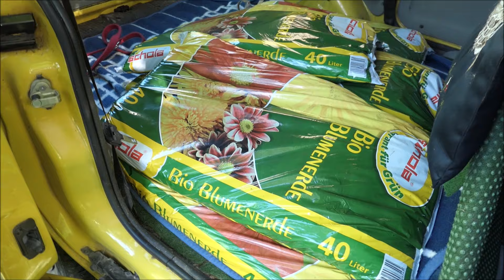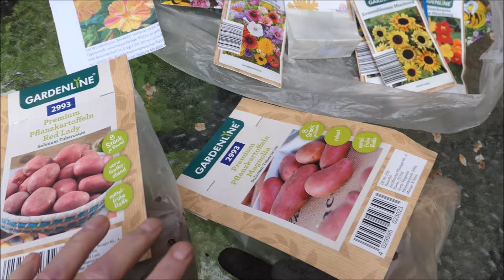ein MontagsFilm...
KEIN Bastelfilm heute!
🐺🚶‍♀️mit Mia draußen..
Erde geholt und etwas im Garten gearbeitet...🌞🌸🌻🌳
 (jetzt total kapuuuu😮🙄tt!)